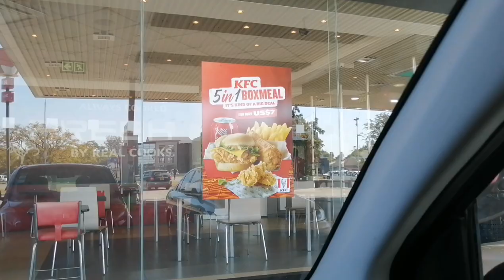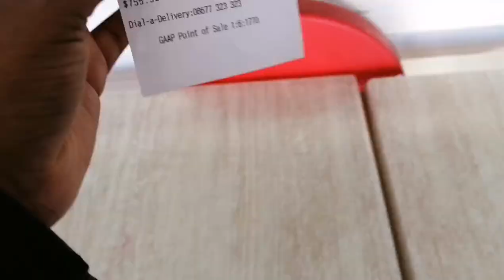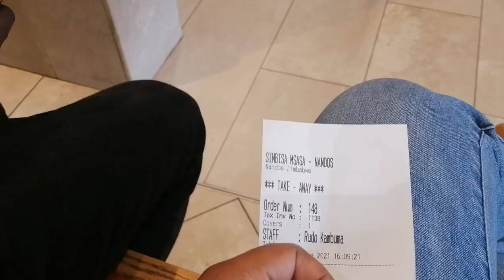May Vlog Part 2 | Thrift Shopping | Work | Mazowe Again?? | T A K U || Zimbabwean Youtuber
Hello good people and welcome back. If you are new here - Hie my name is Taku and I create Travel and Lifestyle Vlogs. Glad to see you pass by and I hope you enjoy the video. Xx